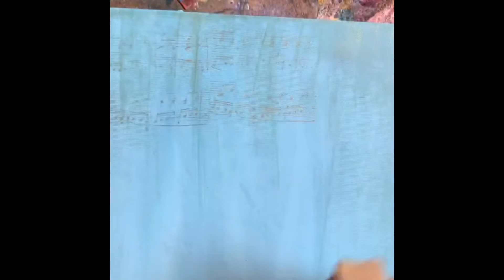PRAYER ART JOURNALING COVER- Bloom and Grow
Dear girl,
Right where you are is right where God has you in a time such as this! Bloom and grow and then bloom and grow some more! He knows your heart’s desires-he put them there for his glory. Don’t give up...keep going girl!He is preparing a place he has prepared for you!  He is orchestrating all things in his divine timing! He’s still on the throne...and he still is a faithful God. He says, He will never leave nor forsake you! So,,, you go and BLOOM AND GROW some more! Have your own Brush with Jesus today!